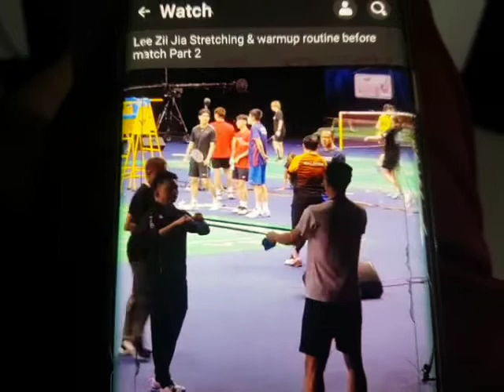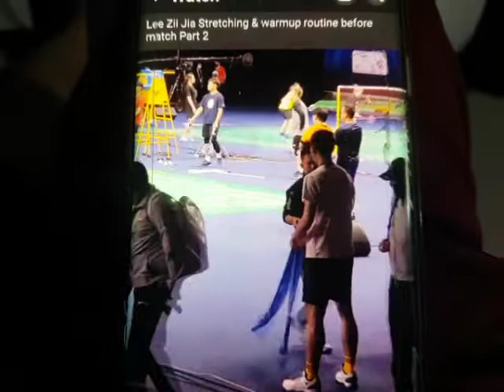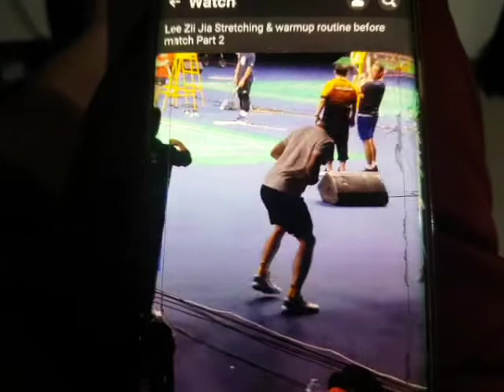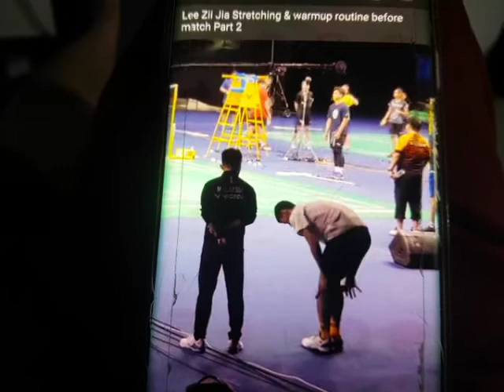LZJ Resistance stretching 10 June 2022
Visit extreme-power.org for coaching. share it.😉